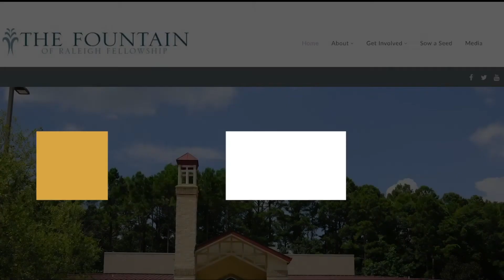Pastor Anderson | Saturday Meditation 8-13-22